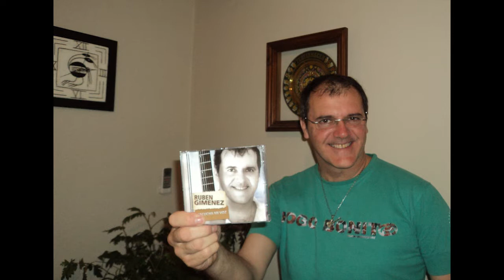LA MUSICA Y LOS MUSICOS 30 -11- 2022